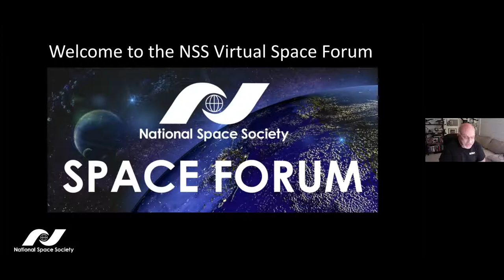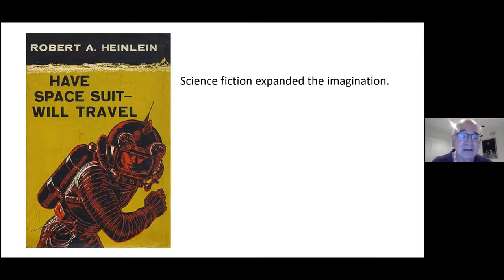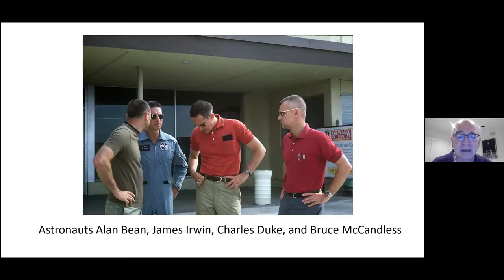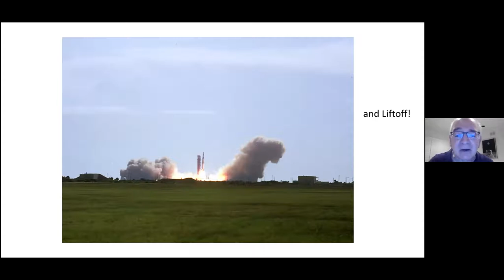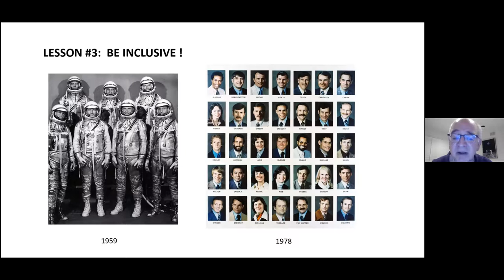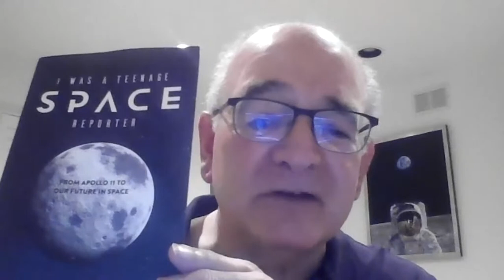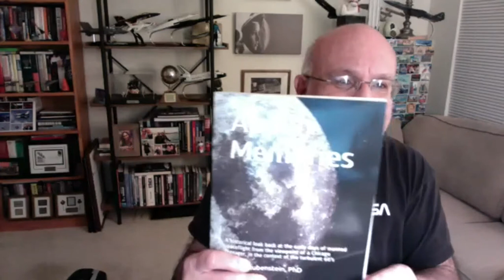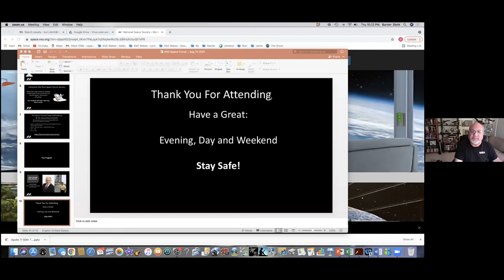Space Forum - David Chudwin - I Was a Teenage Space Reporter: From Apollo 11 to Our Future in Space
I Was a Teenage Space Reporter: From Apollo 11 to Our Future in Space

With Guest Speaker David Chudwin, Physician, Author and Teenage Space Reporter for Apollo 11

How does a nineteen year-old college journalist get NASA press credentials for perhaps the greatest adventure in human history, the launch of Apollo 11 and the first lunar landing? David Chudwin was a reporter and an editor for The Michigan Daily, when he received NASA’s approval and he traveled to the Kennedy Space Center in July 1969 to witness and report on this historic mission. Chudwin was the only journalist with official NASA press credentials representing the college press and had extraordinary access to the astronauts, rocket scientists, launch pads, rockets, and control centers. In 2019 on the 50th anniversary of Apollo 11 — Chudwin told his story in a new book. It was a time to look back to celebrate that mission, and to look forward to our future in space. In this presentation, Chudwin will highlight two themes from the book, his own account of covering the first landing on the Moon in 1969, and lessons learned from the Apollo program and their relevance to future space activities. Don’t miss this personal first-hand account of Apollo 11 launch, plus the insights on the space program Chudwin brings from being an enthusiast since the dawn of the modern space-age.

Dr. David Chudwin was born in Chicago in 1950. He developed an interest in space at the age of seven when Sputnik was launched in October, 1957. He began writing for his high school newspaper and continued as a reporter and an editor for "The Michigan Daily," the student-run newspaper at the University of Michigan. In 1969 he became the first college journalist to receive NASA press credentials for the Apollo 11 launch which he covered for the College Press Service and "The Daily." He wrote articles about the experience for "Spaceflight" and other journals. In 2019 his book “I Was a Teenage Space Reporter: From Apollo 11 to Our Future in Space” was released by LID Publishing. Chudwin appeared on CNN, ABC News, WGN TV, and BBC Radio in conjunction with the book and the 50th Anniversary of Apollo 11. Chudwin has also spoken to school groups and twice at Spacefest. Besides being a life-long space enthusiast, Chudwin is a medical doctor (allergy/immunology) who is still in part-time practice.